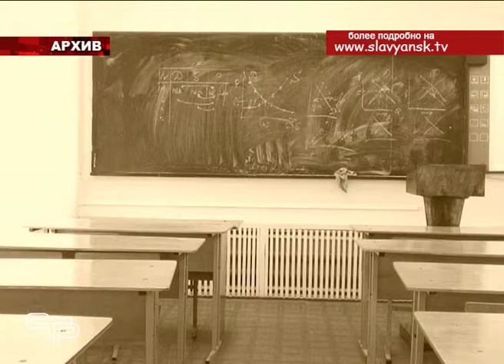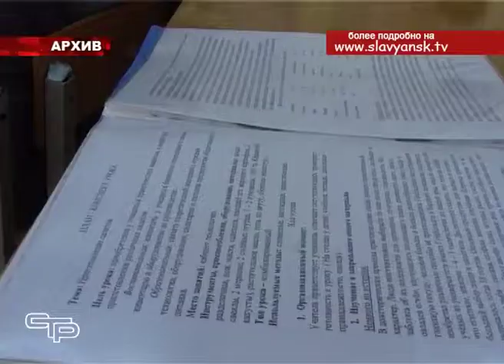20 летний юбилей отметил Славянский филиал КубГУ